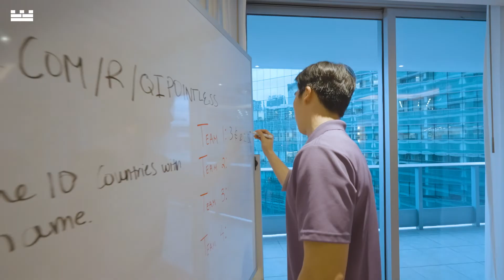Citadel Securities Quant Invitational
This January, we invited 20 top sophomore college students to our new HQ in Miami to put their quantitative skills to the test. Hear about their experience at our first ever Quant Research Invitational.